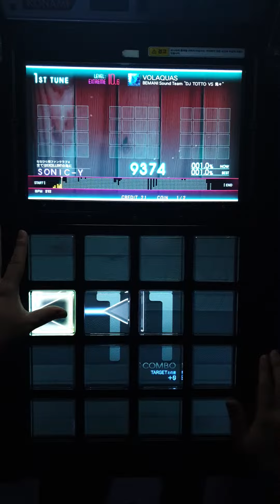[jubeat Ave.] VOLAQUAS EXT 初見プレイ